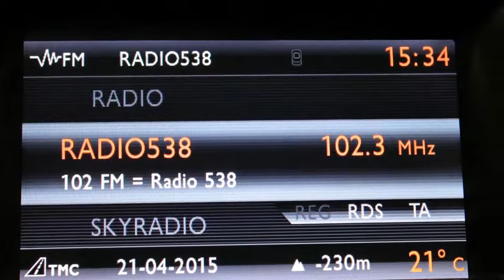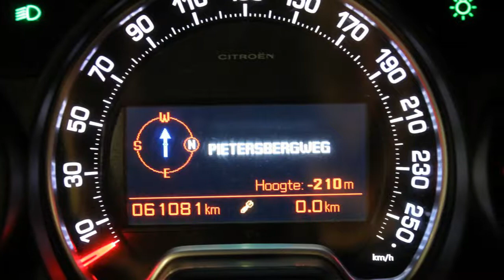Citroën C5 1.6 THP TOURER